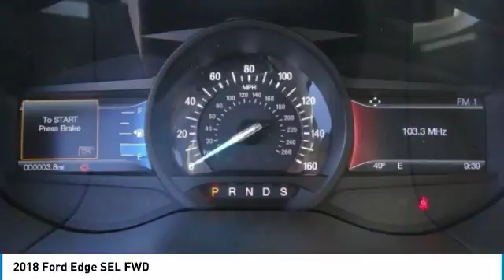2018 Ford Edge TEMECULA BEAUMONT MENIFEE PERRIS LAKE ELSINORE MURRIETA R180471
2018 Ford Edge SEL FWD

26895 Ynez Rd.

GOSCH FORD TEMECULA PROUDLY SERVING TEMECULA, BEAUMONT, MENIFEE, PERRIS, LAKE ELSINORE, MURRIETA, AND SURROUNDING SOUTHERN CALIFORNIA LOCATIONS. THIS GRAY 2018 Ford EDGE IS EQUIPPED WITH A Twin-Scroll 2.0L Ecoboost Engine, AUTOMATIC TRANSMISSION, AND RECEIVES AN ESTIMATED 20 City/29 Hwy MPG. GOSCH FORD TEMECULA 26895 YNEZ RD. TEMECULA CA 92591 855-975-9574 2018 Ford EDGE SEL FWD Stock #: R180471 | VIN: 2FMPK3J95JBB40306 | 2018 Ford Edge SEL FWD Gosch Ford Temecula